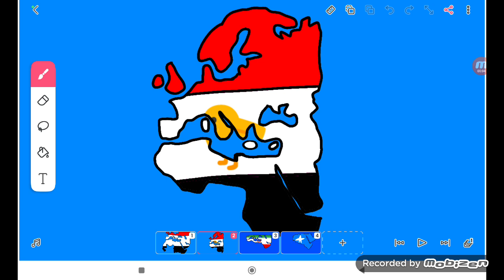Egyptian DNA (9160 Video)